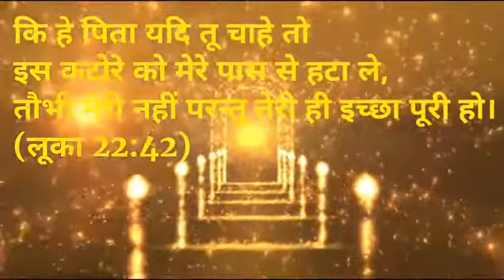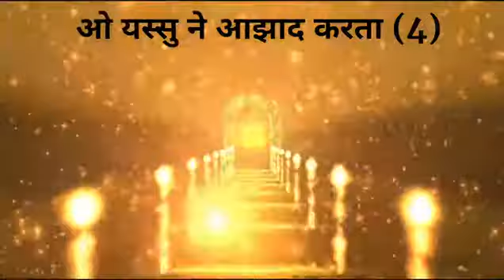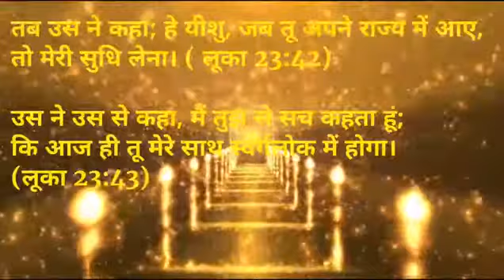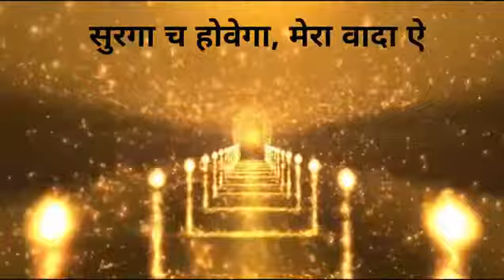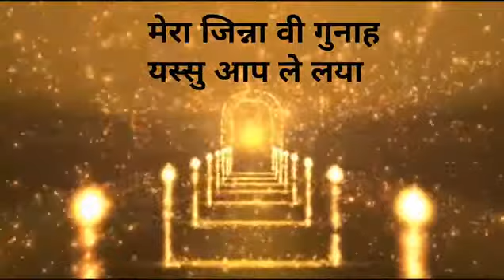Vekho rab ne Lyrics-Shreya kant | Christian Hindi Songs | New praise and worships songs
This song is not my property v